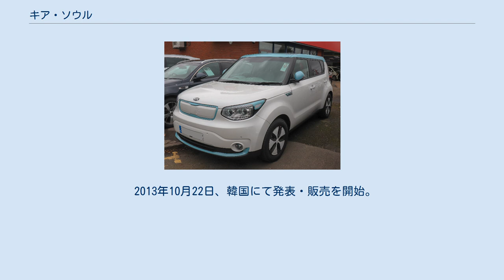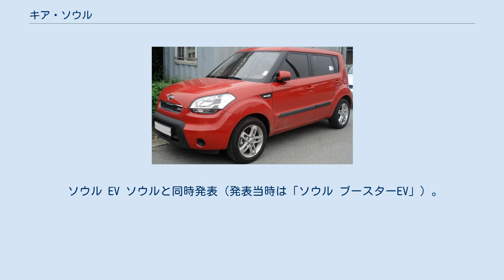キア・ソウル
ソウル（Soul、쏘울 ）は韓国の自動車メーカー、KIAにより製造されるトールワゴン型のサブコンパクトカーである。
 設計はカリフォルニア州のキアデザインセンターで行われた。
 2013年3月、ニューヨークモーターショーにてワールドプレミア。
その後、同年8月にはフランクフルトモーターショーにて欧州仕様も公開された。
エクステリア・インテリアとも好評だった先代を色濃く踏襲しながらも進化しており、一目でソウルと分かるものとなっている。
 2013年10月22日、韓国にて発表・販売を開始。
 量産車としては世界で初めてアルミホイール部分をグレー/レッド/ブラックの3色から選択出来るほか、ボディとルーフ部分を違う色でのコーディネイトで可能としている。
 安全装備として、起亜車初となる最新式のパーキングサポートシステムを採用。
システム内容としては、縦列駐車だけでなく、直角駐車も自動サポートしてくれるものとなっている。
 インテリアにはこれも起亜車初となるAndroidOSをベースとした8インチタッチスクリーン式ナビゲーションが備わる。
 また、ボディは高張力鋼を20％増やして剛性を約29％UPさせたことで、安全性と軽量化に貢献している。
 ソウルEV 2020モデルより名称が「ソウル」に戻っている。
 ソウル EV ソウルと同時発表（発表当時は「ソウル ブースターEV」）。
先代（30kWh）比で容量を2倍以上に増やし、64kWhの大容量∙高電圧バッテリーとしている。